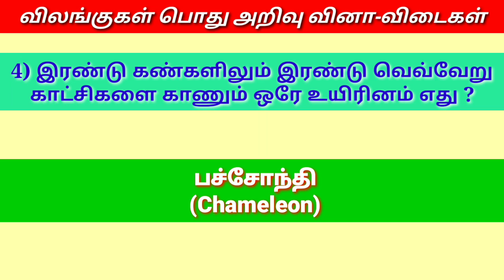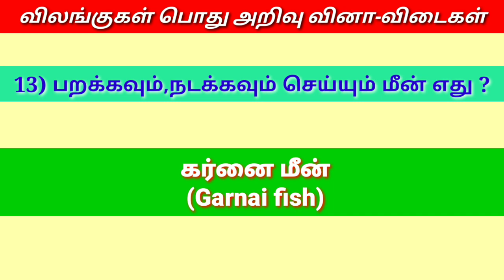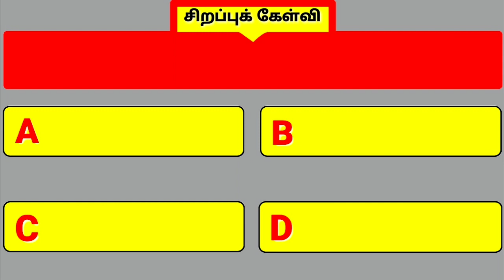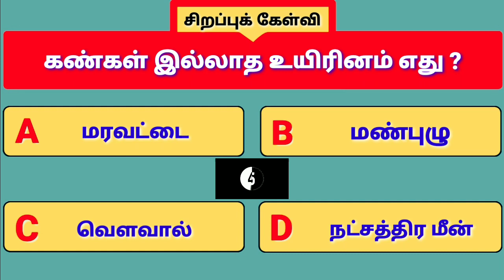Tamil GK questions and answers about Animals - தமிழ் பொது அறிவு வினா விடைகள் | Pothu arivu tamil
Welcome to Tamil GK Youtube channel for General knowledge in tamil.

பொது அறிவு